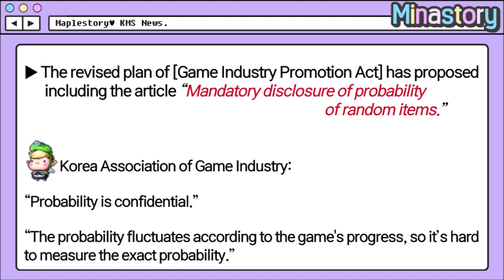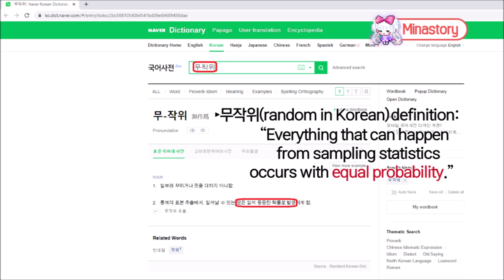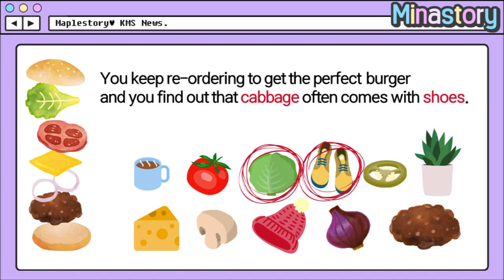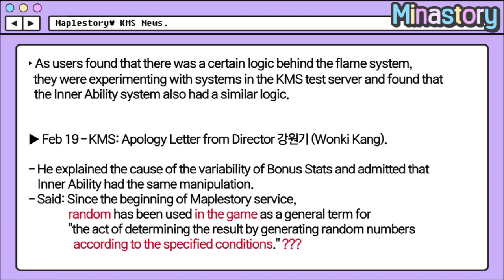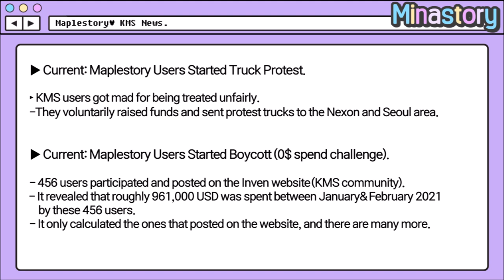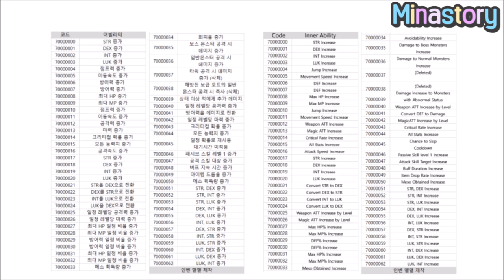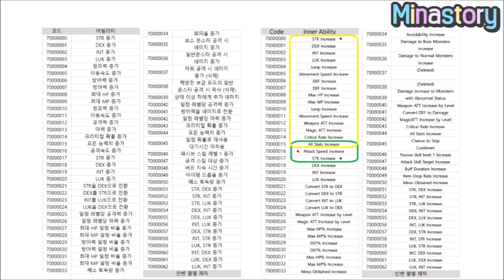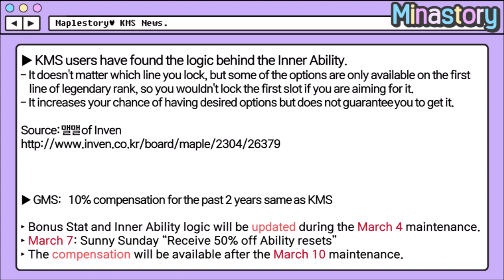[Maplestory] All Should Know - KMS Truck Protest / Bonus Stats & Inner Ability Issue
Be transparent Maplestory!
　   ᕱ ᕱ ||
　 ( ･ω･ ||
　 /　つΦ

Hi Maplers :D
Some of you might know that there is a truck protest going on against Maplestory in Korea. In this video I explained what is truly going on, why did it happen, and the company’s response.